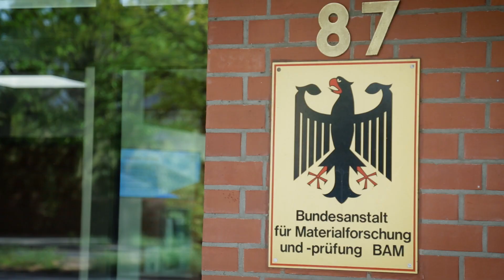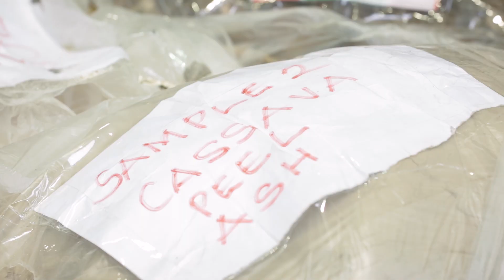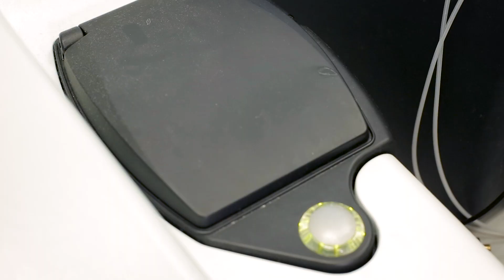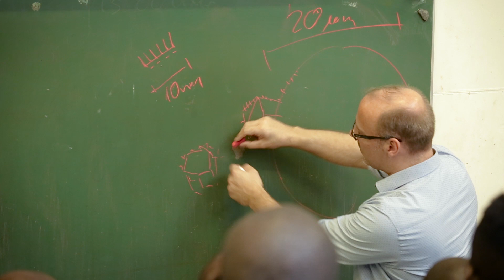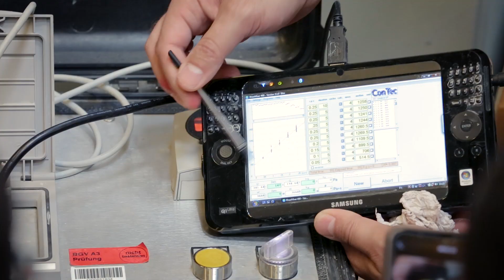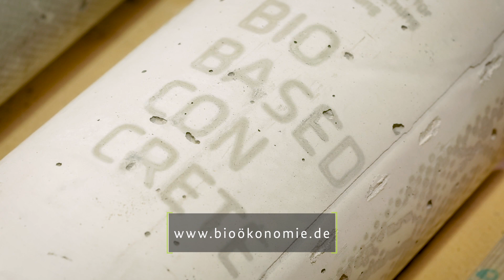Zoom – Green concrete from Africa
The production of cement produces vast amounts of CO2, which seriously damage our climate. Researchers at the Federal Office for Materials Research and Testing (BAM) in Berlin are therefore trying to produce the building material more sustainably. Together with African partners, civil engineer Wolfram Schmidt has developed an innovative solution: a bio-concrete whose cement is mixed with residual materials from cassava shells.